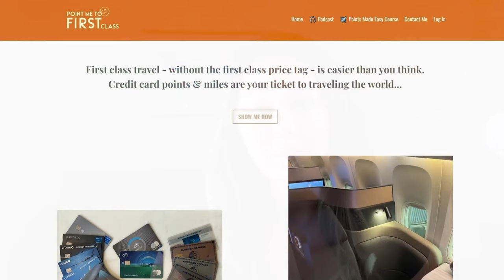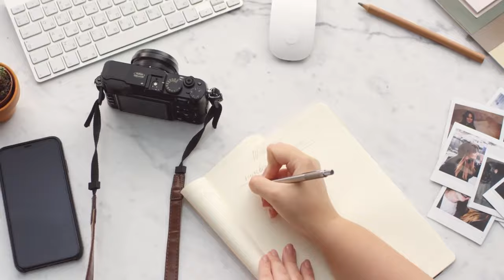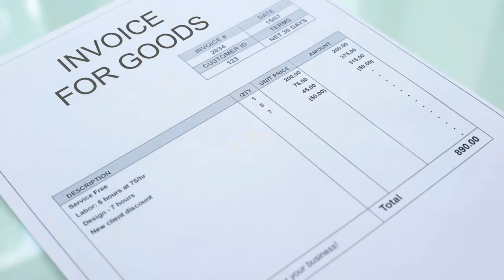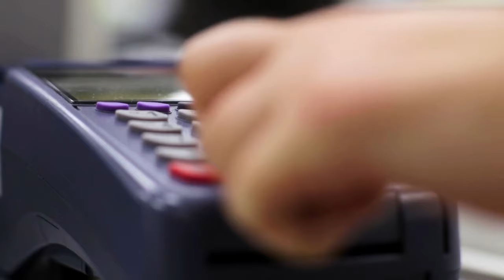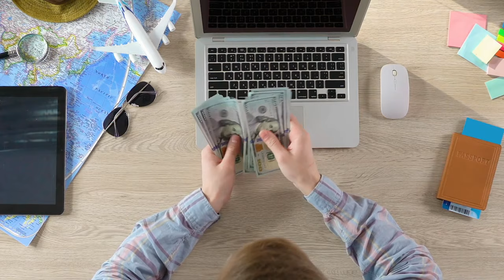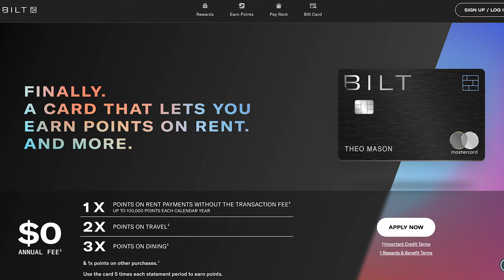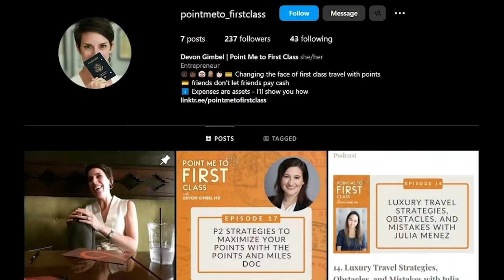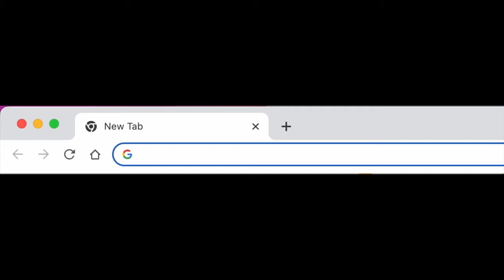How Big Spenders Think About Points with Devon Gimbel | Geobreeze Travel Podcast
Geobreeze Travel is part of an affiliate sales network and receives compensation for sending traffic to partner sites, such as MileValue.com. This compensation may impact how and where links appear on this site. This site does not include all financial companies or all available financial offers. Terms apply to American Express benefits and offers. Enrollment may be required for select American Express benefits and offers. Visit americanexpress.com to learn more.

Hey there, points people! Today, I'm talking with Devon Gimbel from Point Me To First Class.

Devon is the founder of Point Me To First Class, which assists employed professionals, entrepreneurs, and business owners to earn credit card points and travel luxuriously. She focuses on how you can use your expenses to your advantage. Devon's aim is to transform first-class travel and help women travel more, travel better, and travel often using credit card points.

In this episode, we talk about how high-income earners can effectively leverage points and miles to travel, discuss the barriers that prevent people from getting into the points game, strategies for earning points sustainably, and how to prioritize time and resources.

Devon and I discuss how to maximize your credit card rewards beyond sign-up bonuses by taking advantage of category bonuses and non-bonus spend categories. If you want to maximize your credit card rewards, consider the Chase Ink Business Cash card, which gets 5x points on internet, cable, phone, and office supply store purchases.

If you are interested in supporting this show when you apply for your next card, check out and if you’re not sure what card is right for you, I offer free credit card consultations

Timestamps:
00:00 - Introduction: Maximize Credit Card Rewards
03:01 - Physician's Points and Miles Journey
09:56 - High-Income Points Strategies
16:12 - Adapting Strategies for Big Spenders
24:55 - Luxury Travel Reward Earning
33:25 - Efficient Points Earning Strategies
38:41 - Rewards Cards for Business
44:03 - High Income Points Approach

You can find Julia at:
➤ Free points 101 course (includes hotel upgrade email template):
➤ Waitlist for The Points Accelerator Opinions expressed here are the author's alone, not those of any bank, credit card issuer, hotel, airline, or other entity. This content has not been reviewed, approved or otherwise endorsed by any of the entities included within the post. The content of this video is accurate as of the posting date. Some of the offers mentioned may no longer be available.